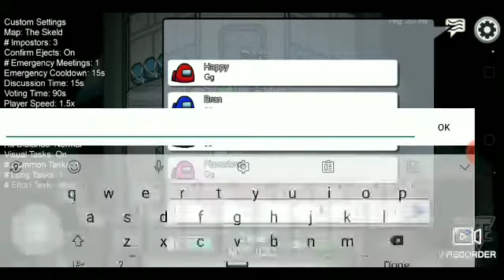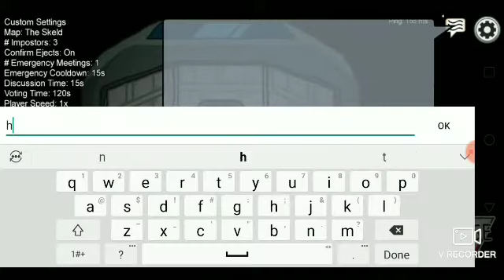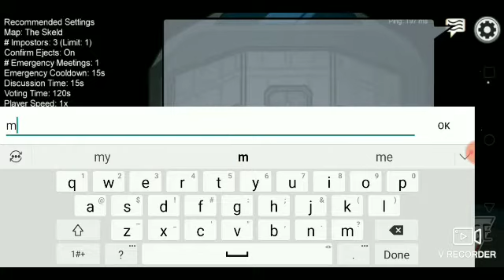among us part 8